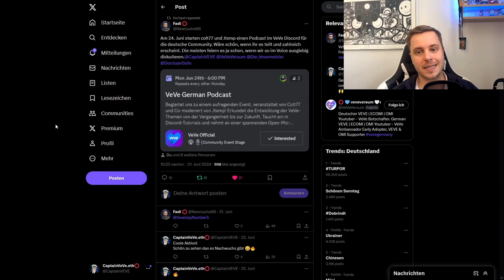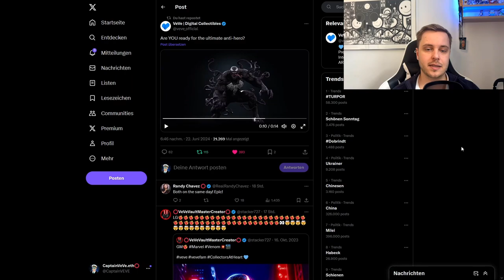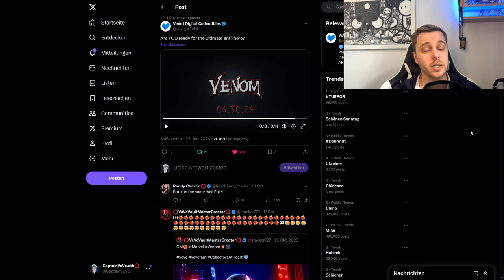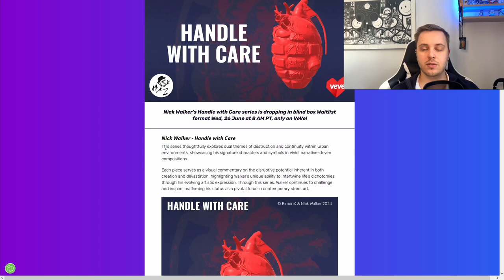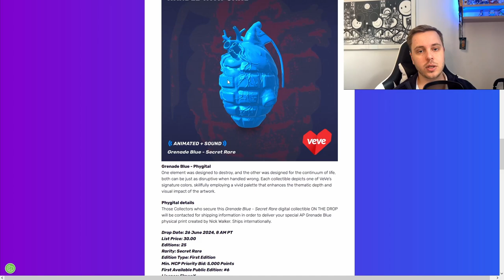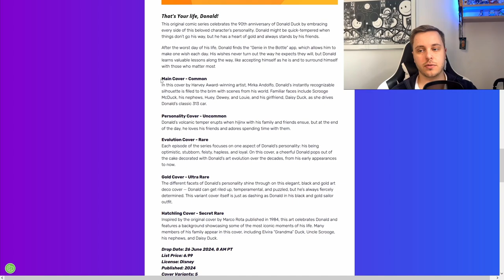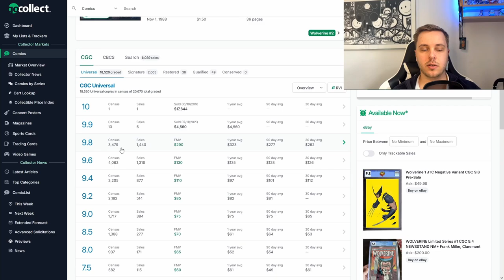Digital Collectible Drop von Venom & Carnage! | VeVe deutsch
↪️ Venom und Carnage erscheinen auf der VeVe App als Digital Collectible (NFT). Außerdem gibt es einen spannenden Phygital Collectible Drop eines Künstlers.